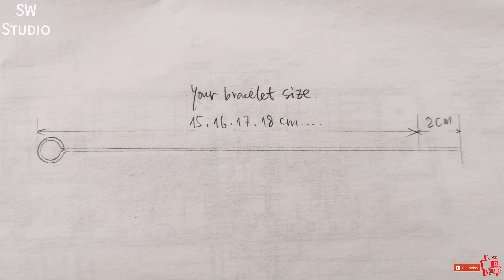DIY Bracelet / Wire wrap bracelet tutorial / DIY Jewelry / Accessories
Bangle with dangles.
Do you like this kind of style? I should be careful when i ware it, because the long dangles:), but it's really beautiful. You can also make the dangles shorter. Please leave your comments here.

Materials
Copper Wire:
Gauge 26 or 28  (0.3 or 0.4mm)
Gauge 18  or 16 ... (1mm+)
Beads: 2mm, 3mm, 4mm, 5mm, 6mm